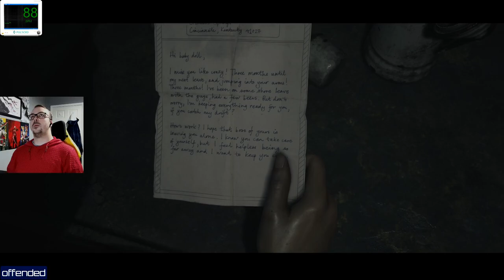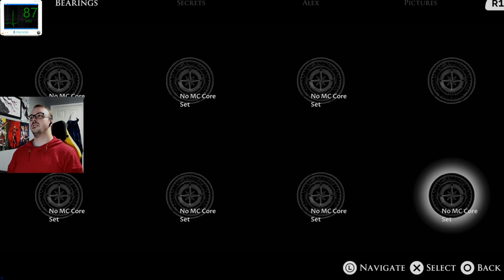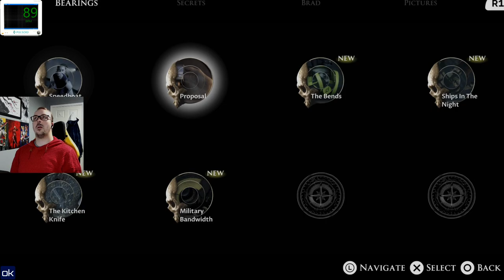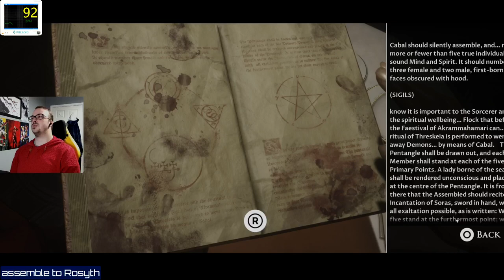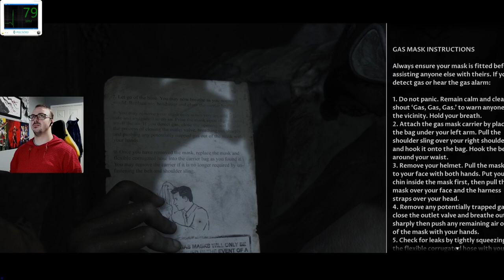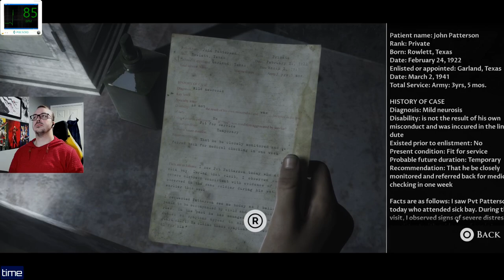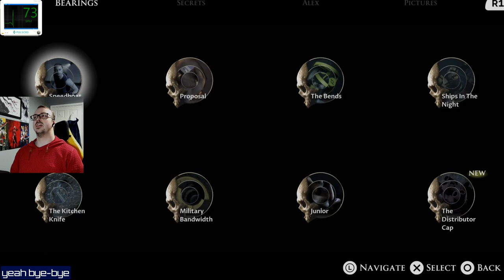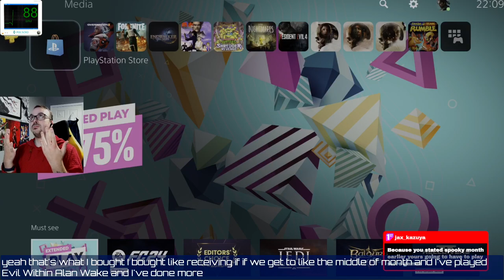Lets Play!! The Dark Pictures Anthology: Man of Medan! Finale! Everyone can be saved?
Here's the finale of my playthrough of The Dark Pictures Anthology: Man of Medan!!